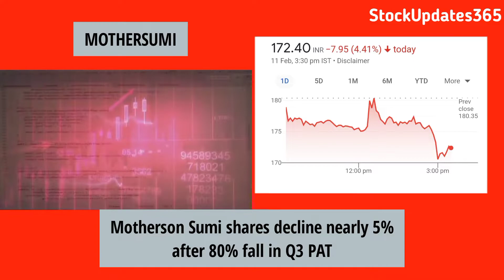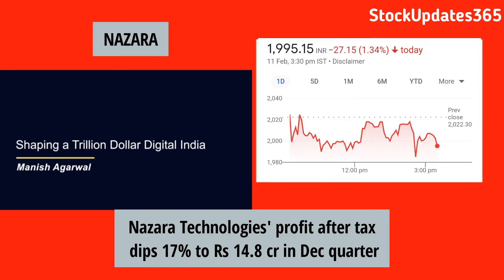Corporate Headlines 14 February 2022 Stock Market News & Market Podcast StockUpdates365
1. Voltas Q3 results: Net profit down 25% to Rs 97 cr, revenue from operations decline to Rs 1,793.59 cr
2. Ashok Leyland Q3 results: PAT stands at Rs 6 cr, revenue up at Rs 5,535 cr
3. Godrej Industries Q3 net profit at Rs 183 crore; revenue at Rs 3,515 crore
4. Motherson Sumi shares decline nearly 5% after 80% fall in Q3 PAT
5. Cholamandalam Financial Holdings consolidated net profit rises 16.97% in the December 2021 quarter
6. Hero Electric ties up with State Bank of India for retail finance
7. PFC net profit up nearly 24% to Rs 4,893 cr in December quarter
8. Manappuram Home Finance standalone net profit declines 42.41% in the December 2021 quarter
9. Nazara Technologies' profit after tax dips 17% to Rs 14.8 cr in Dec quarter
10. Sobha's Q3 net rises 57% to Rs 33 cr, revenue dips 2% to Rs 668 cr
11. Pitti Engineering consolidated net profit rises 58.90% in the December 2021 quarter
12. India Cements Q3 net dips 76% to Rs 16 cr on rain, Covid disruption
13. Tega Industries standalone net profit declines 64.63% in the December 2021 quarter
14. Metropolis Healthcare net profit dips 30% to Rs 41 cr in December quarter
15. MTAR Tech reports 50.5% jump in Q3 post-tax profit
16. Muthoot Finance net profit rises 4% at Rs 1,044 cr in December quarter
17. TVS Electronics standalone net profit rises 23.79% in the December 2021 quarter
18. Kalpataru Power Q3 PAT slips 16% YoY to Rs 259 cr

Invest and trade with Kite by Zerodha, India’s largest retail stockbroker. Open an account now.

Description-
Hello everyone I am  Co-Founder & CEO of "STOCKUPDATES365"  YouTube channel .
In this channel you will get "stock market knowledge" "stock market updates" "stock market latest news" "stock market tips" "stock market fundamental analysis" "stock market technical analysis" "stock market charts" "stock market for beginners" "stock market in Hindi" "stock market related guidance" etc...
THANK U